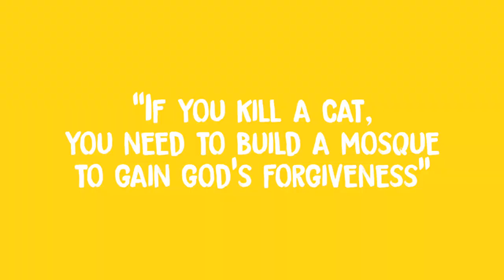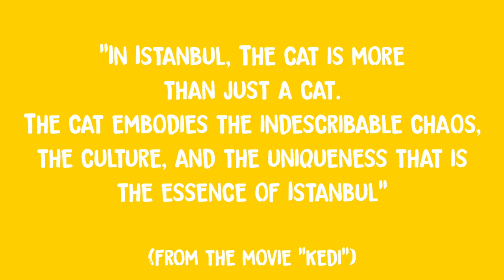Cats of Istanbul | A purr-fect lovestory! #15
I'm not a cat person but this city made me to one! It's not sure how many street cats there are in Istanbul but you will not get around without meeting a ton of these fluffy furballs! No matter where you are or what you do in Istanbul you won’t be alone. Because cats are EVERYWHERE!

If you are in Istanbul and want to help street animals check out Cihangir.. cool for cats or Tails of Istanbul Facebook Groups. They help cats and other street animals in Istanbul and organize several events throughout the year with the option to donate or support!